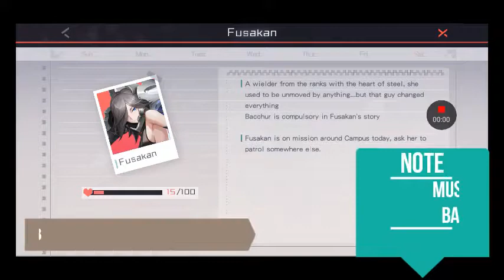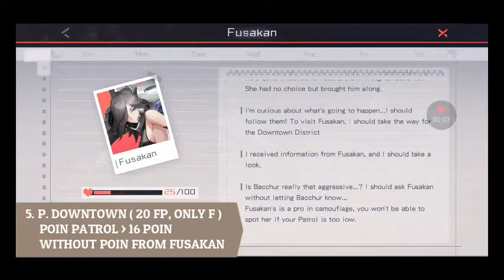CONQUER FUSAKAN & BACCHUR CG #059 & #060 ETERNAL CITY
PATROL CYCLE
F = FUSAKAN
B = BACCHUR

1. FP 10 P. CAMPUS  F + B ( +10 FP F, +15 FP B )
2. FP 20 P. DOWNTOWN  F + B
3. CHECK PM
    FP 20 P. DOWNTOWN F ( 2 WIELDER WITH TOTAL 16 POIN
    PATROL) (+10 FP)
4. FP 50 (F & B) P. DOWNTOWN F + B
5. CHECK PM
    FP 70 P. DOWNTOWN F ( +10 FP )
6. FP 100 (F) P. DOWNTOWN  F ( GOT CG #059 )
7. FP 100 (B) P. DOWNTOWN F + B ( GOT CG #060 )

TRANSLATE
CATATAN
HARUS PUNYA BACCHUR

1. P. CAMPUS ( FP10 ) F+B
2. F = +10 FP, B = +15 FP
3. P. DOWNTOWN ( 20FP ) F+B
4. CEK PM DARI FUSAKAN
5. P. DOWNTOWN ( 20FP ) HANYA F SAJA, TOTAL POIN PATROL
     LEBIH DARI 16 TANPA F
6. FUSAKAN SUKA ARMY KNIFE ( +8FP )
7. BACCHUR SUKA PLANT ( +8FP )
8. P. DOWNTOWN ( F 50FP & B  50FP )
9. CEK PM DARI FUSAKAN
10. P. DOWNTWON ( 70FP, F SAJA )
11. P. DOWNTWON ( 100FP, F SAJA )
12. DAPET CG #059 FUSAKAN
13. P. DOWNTWON ( B=100FP, F+B )
14. DAPET CG#060 BACCHUR

THANKS TO :
"GAME"
"MEMORY"